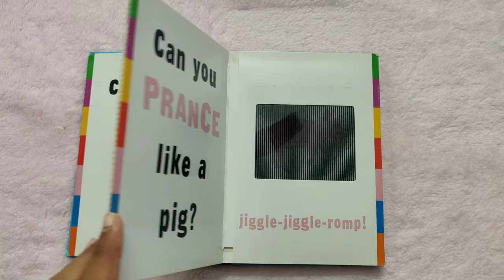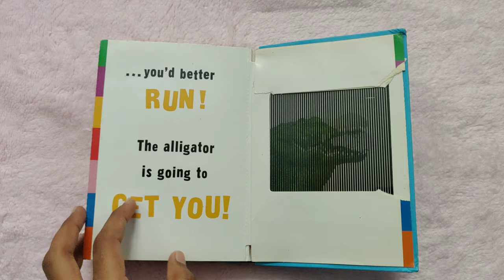WADDLE ! By Rufus Butler Seder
A Scanimation ® Picture Book
What's all the commotion?
Animals IN COLOUR in motion!

The pink pig 🐖 prances,the brown bear 🐻 scampers,the grey elephant 🐘 stomps.
Just watch how these creatures move--with colour. Seeing is believing!